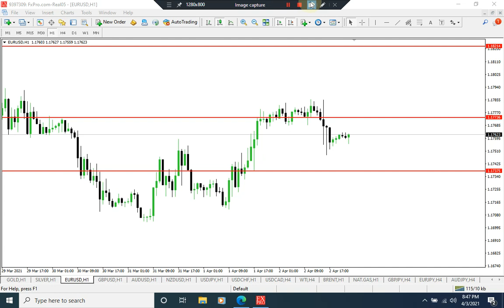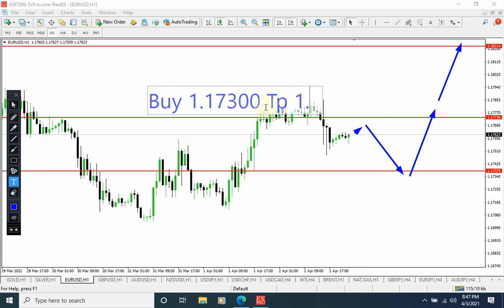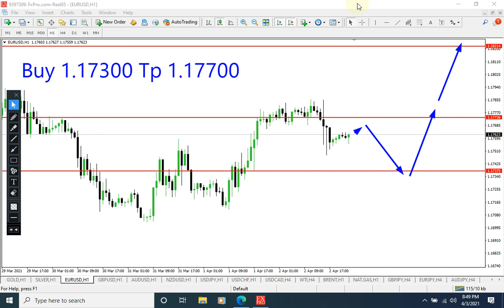EURUSD Analysis for Monday April 5, 2021 by Nina Fx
Buy Entry 1.17300 Tp 1.17700 and 1.18200
EURUSD technical analysisfor daily.